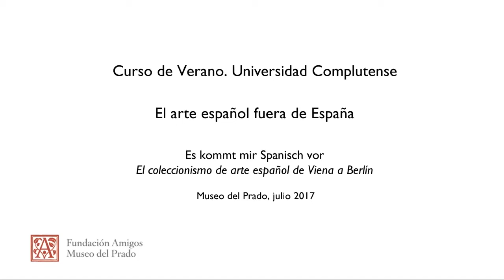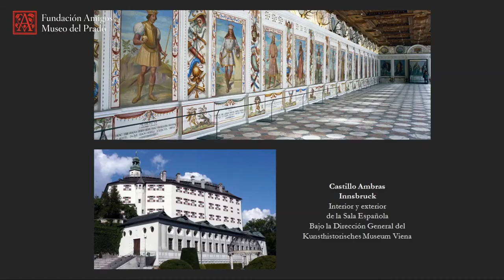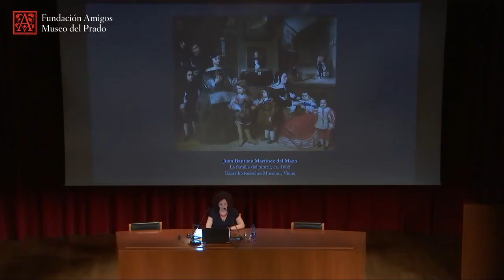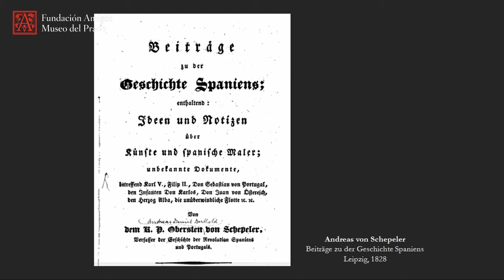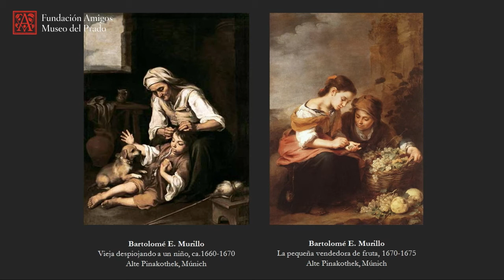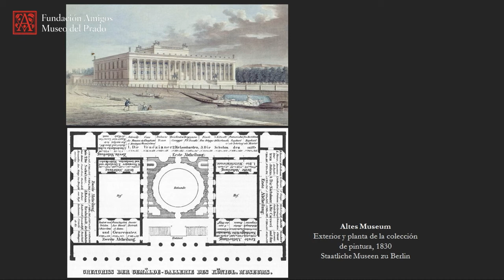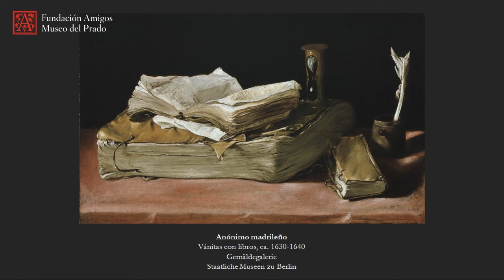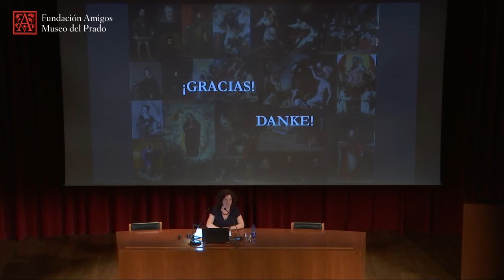María López-Fanjul: Es kommt mir Spanisch vor: el coleccionismo de arte español de Viena a Berlín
Conferencia impartida por la conservadora del Staatliche Museen zu Berlin María López-Fanjul en el curso "El arte español fuera de España" en el Auditorio del Museo del Prado en julio de 2017.